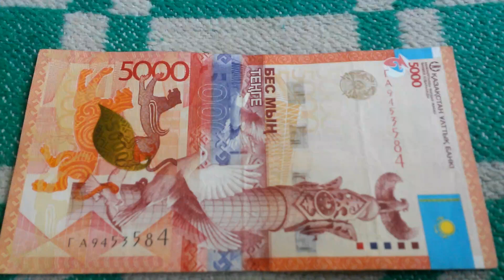БАНКНОТА 5000 ТЕНГЕ № серии ГА9453584 на пионерском одеяле 28-ого Июля - ДЕНЕЖНЫЙ ПОТОК+